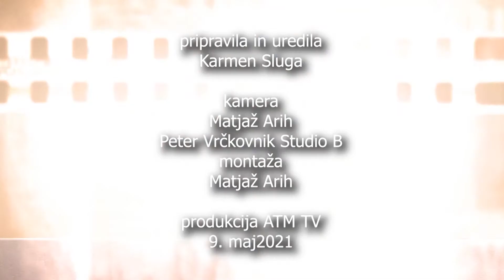Kronika Tena 9 5 2021